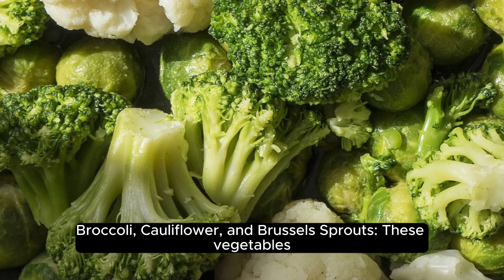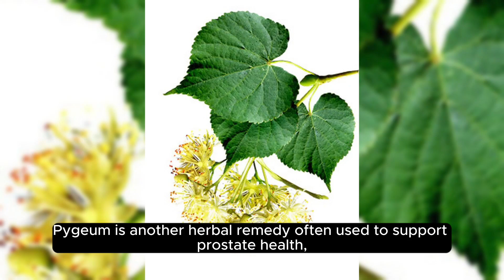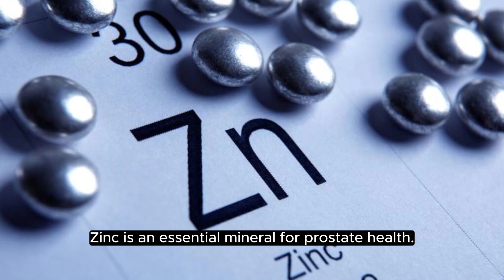Natural Remedies for Prostate Health: Supporting Your Well-Being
Prostate health is a significant concern for many men, and these natural approaches may provide valuable support. From dietary changes to herbal remedies and lifestyle adjustments, we explore various ways to promote prostate well-being.